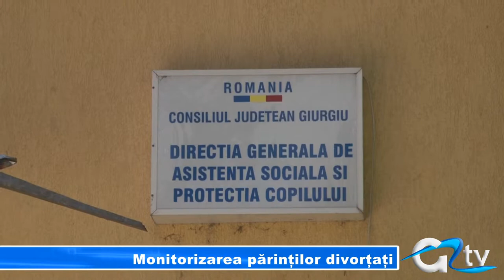MONITORIZAREA PARINTILOR DIVORTATI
Menţinerea legăturii personale dintre copil și părinţi sau alte persoane faţă de care a dezvoltat legături de ataşament reprezintă un drept al copilului. Potrivit noii legi, autoritățile pot interveni. Un asistent social va urmări timp de 6 luni relațiile dintre părinți și copil.